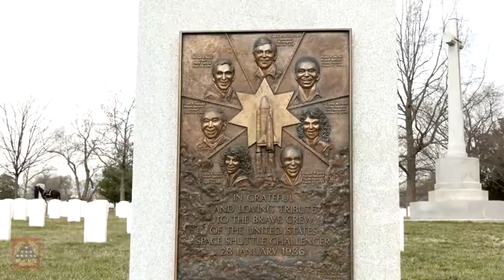Arlington National Cemetery (2020) 🇺🇸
🔴 [Author]:
Video by Les Owen

🔴 [Location]:
Arlington, Va, United States

🔴 [Description]:
Friends and family pay tribute to deceased astronauts buried at ANC during NASA's Day of Remembrance 2020.

🔴 [VIRIN]:
200206-A-zz998-001